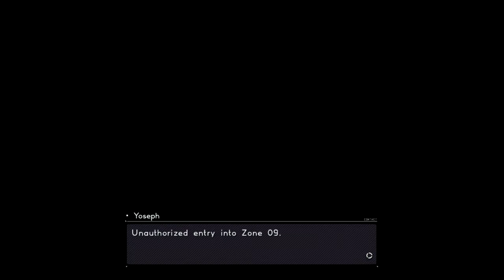Baron Vs Astral Chain - File 07: Wild (1/3) - Jail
So... jail, huh? At least we'll get to chill for a bit.
[Obnoxious siren begins to blare in background]
Yeah nah, that's about right.